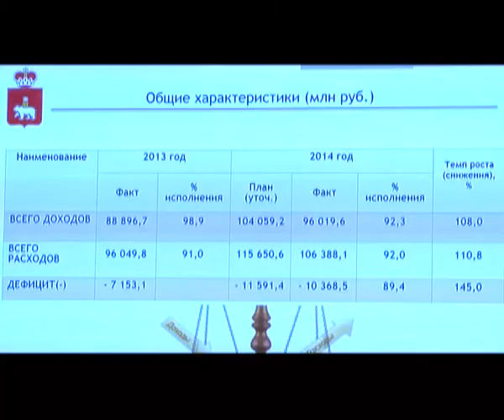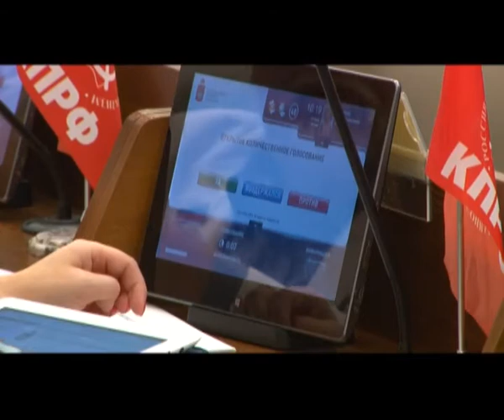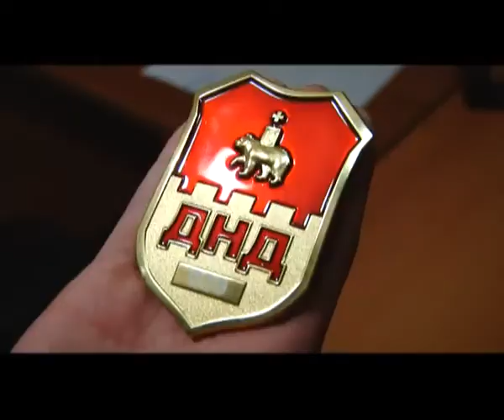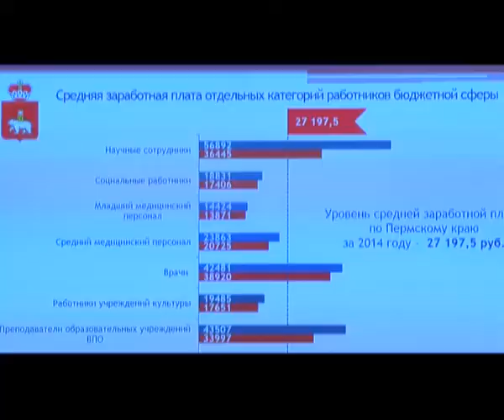В коридорах власти от 30 июня